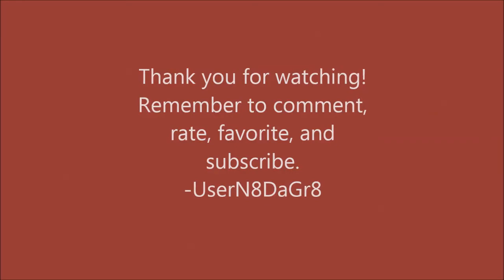Warface: TWM Sniper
200th video!  I play with the TWM sniper rifle on some Warface co-op.   I got this weapon as a daily log in reward.  I hope you enjoy!

I would appreciate if you left a rating.  -UserN8DaGr8